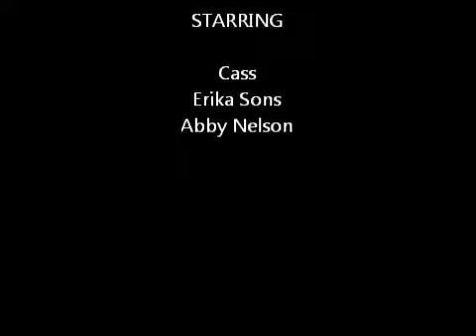Love Story (Christian Version)